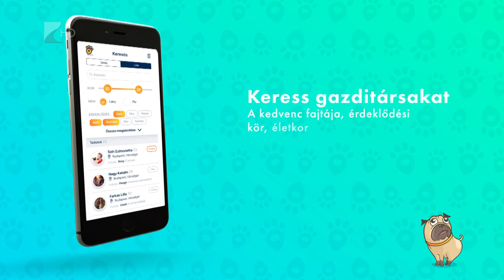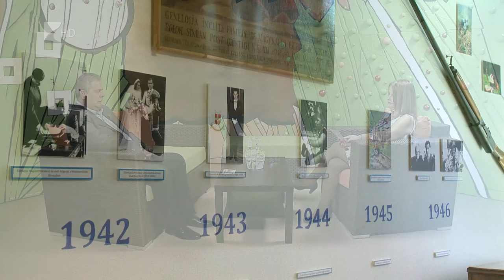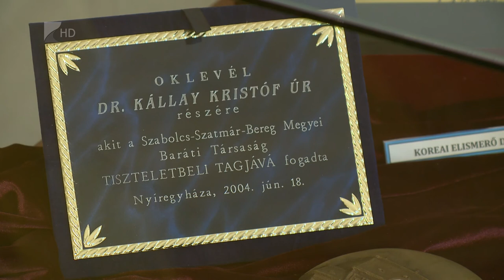Víg-Kend 2019.04.19. - 2 Rész